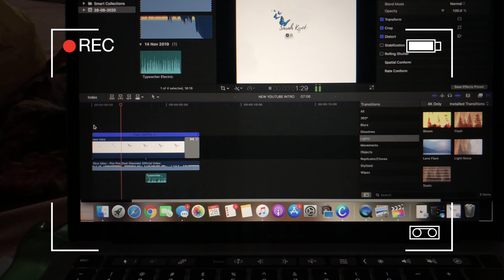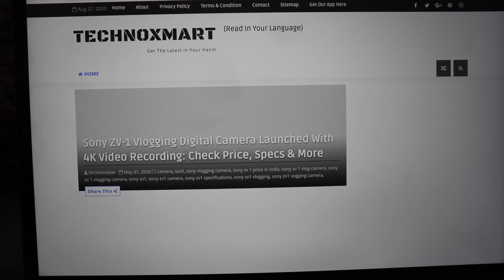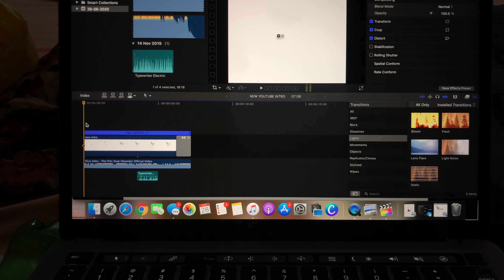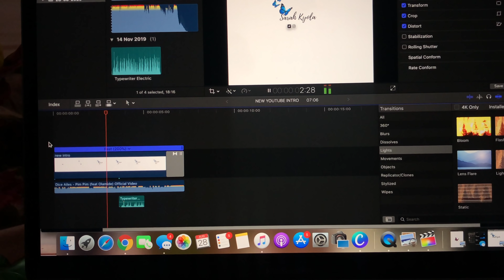VLOG| UNBOXING MY NEW 2020 MAC | HOW I PACKAGE MY ORDERS| NEW INTRO AND MORE | SARAH KYOLA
FAQ
How old are you :20
Nationality : Nigerian
Camera : Canon 800D and iPhone X for vlogs
What are you doing in China?: I’m here to study
What school do you attend: SJZU in Shenyang, Liaoning

                                                         xoxo Sarah